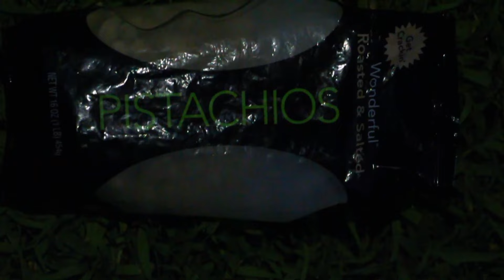Parody Commercial- Kris Vinson (Redited)